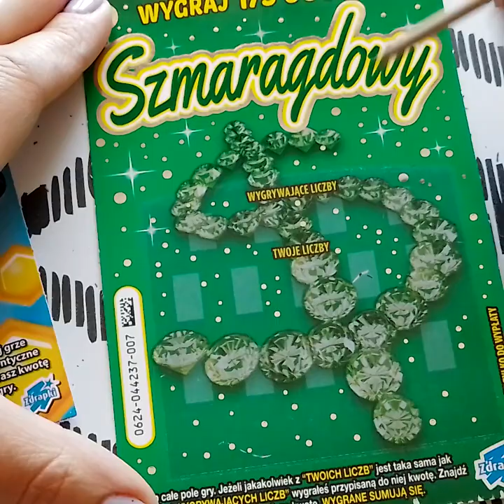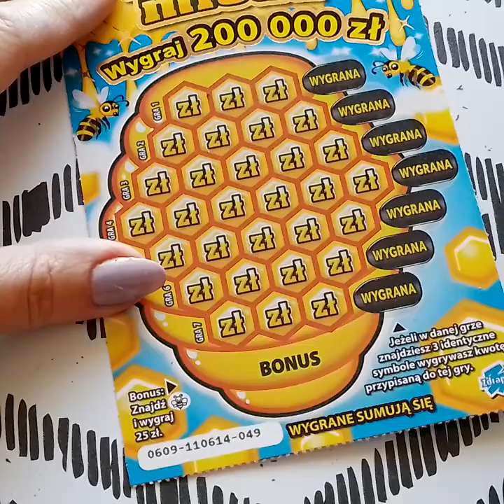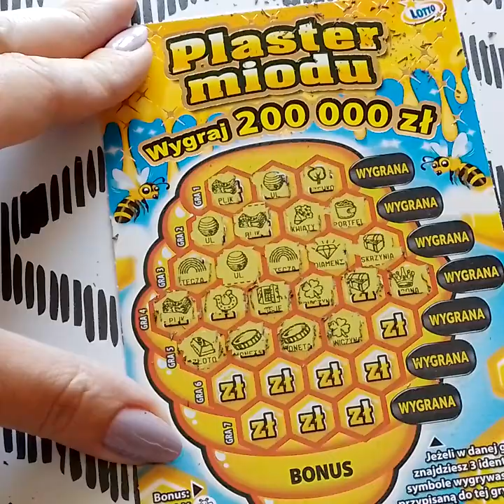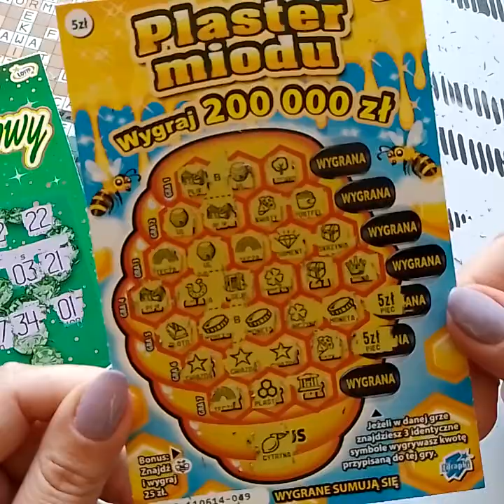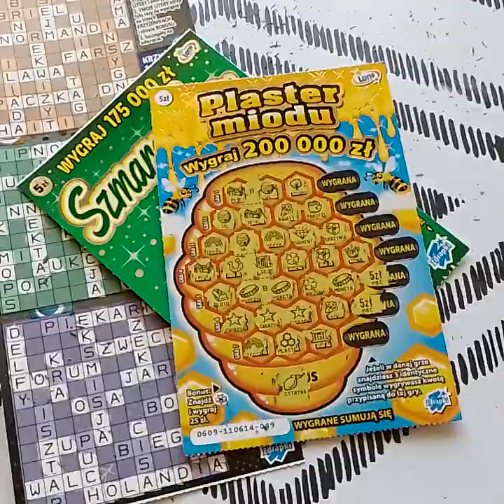#106 mix na sobotę i dogrywka Krzyżówki XXL 😉😀🧐❤🍀